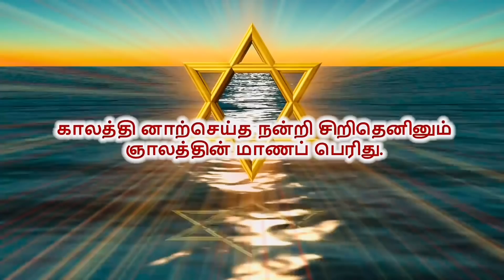உழைப்பே உயர்வு அம்மாவின் அயராத உழைப்பு LankaTraveller